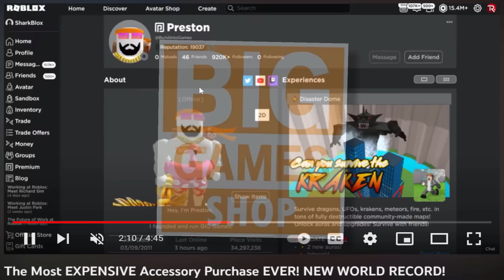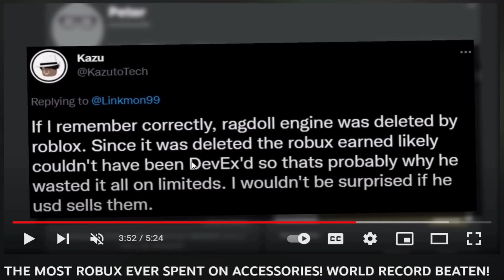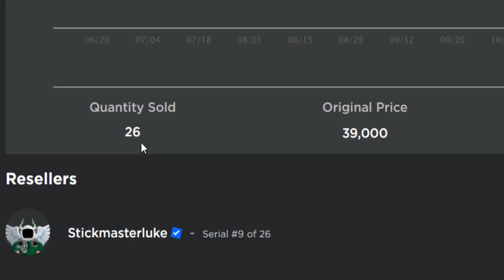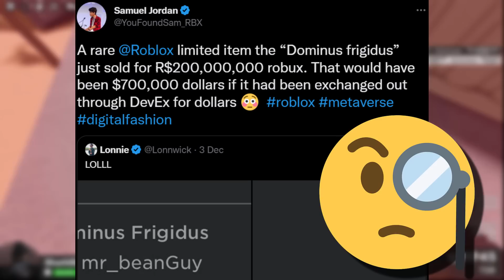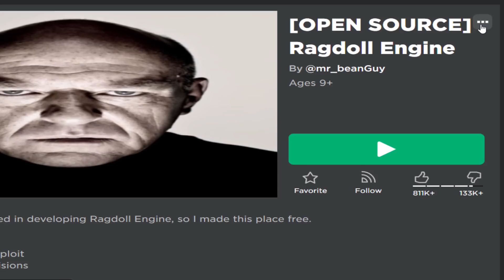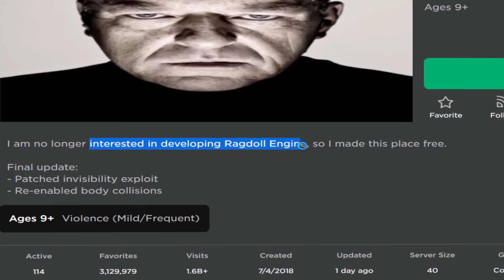WHAT!? The most expensive accessory purchase of all time... (Roblox)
This guy is spending way too much Robux on virtual items… Someone please tell him about Devex lol.